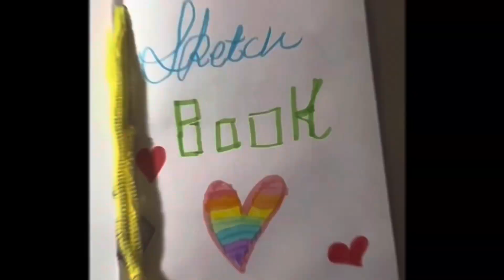𝙷𝚘𝚠 𝚝𝚘 𝚖𝚊𝚔𝚎 𝚙𝚊𝚙𝚎𝚛 𝚗𝚊𝚒𝚕𝚜!! 💅